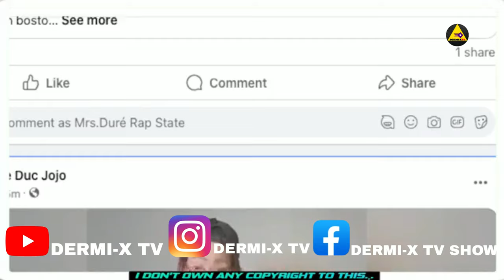PE JOJO SEZI WE AKSYON SA LE MEDAM YO AK MAKEUP YO DIFERAN